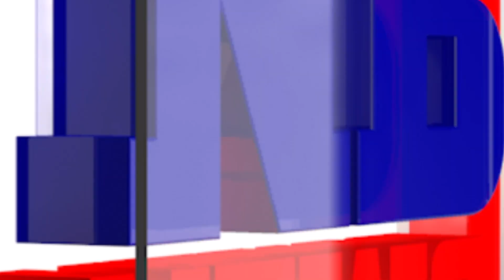আহি আছে NB NEWSৰ আন এক মেগা ৰিয়েলিটী শ্ব'